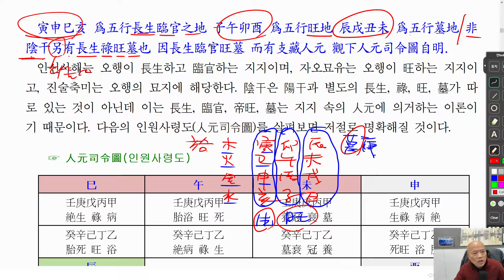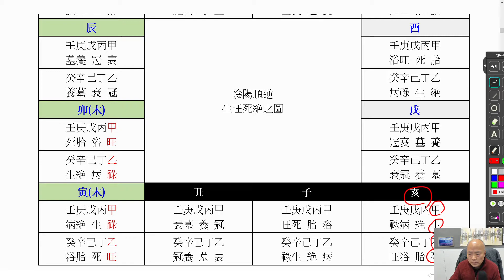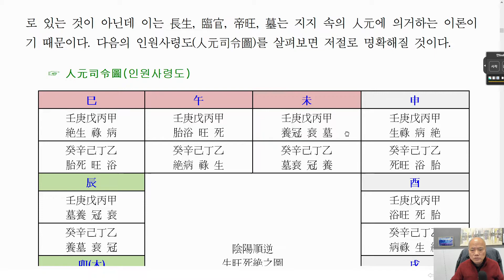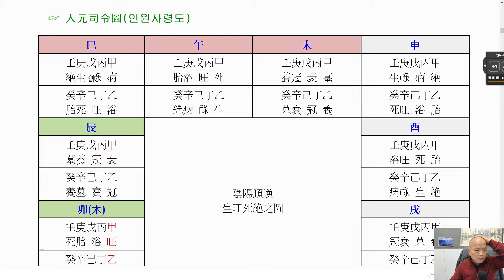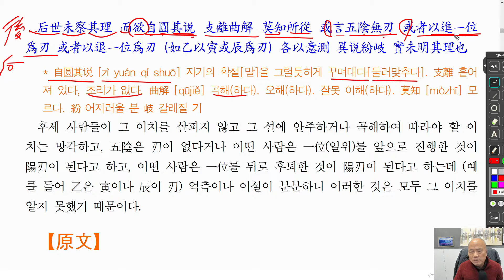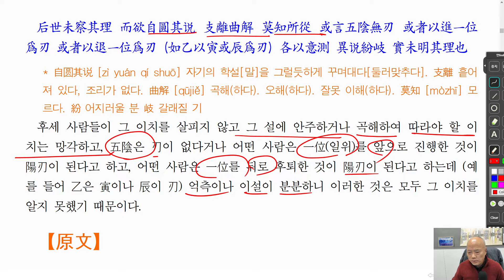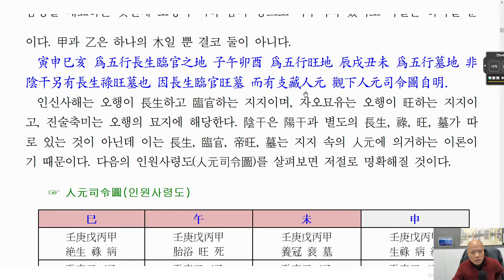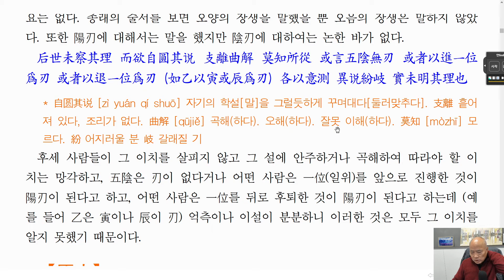[nss-강독-자평진전-036] 권1-03-논음양생사-03-평주-생왕묘절